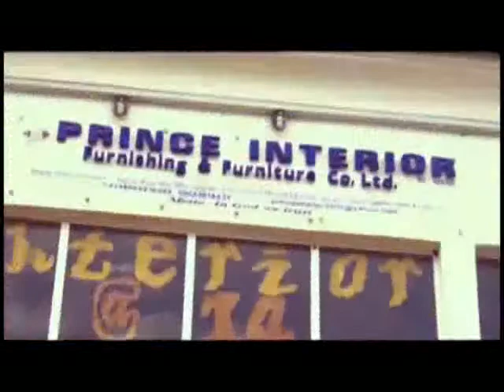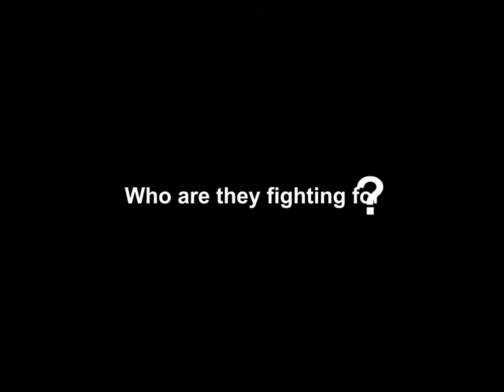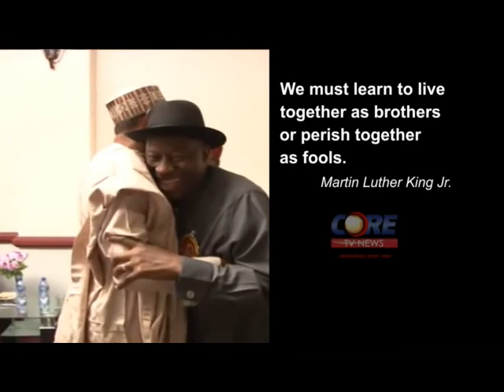Core Digest Extra: 2015 ELECTIONS; TOWARDS VIOLENCE FREE POLLS, 21st March, 2015.